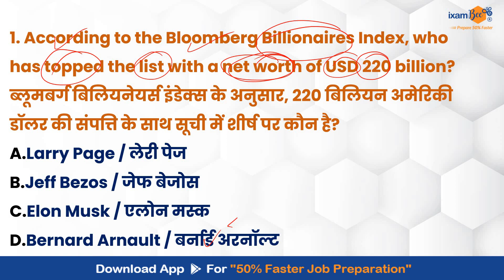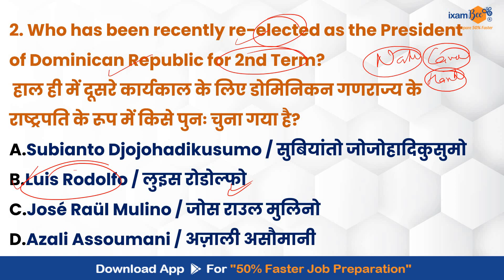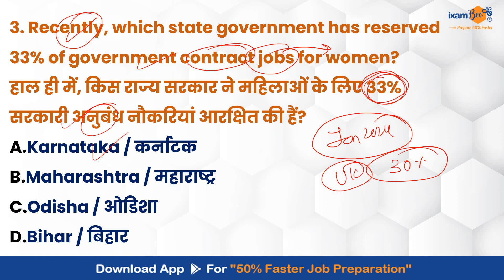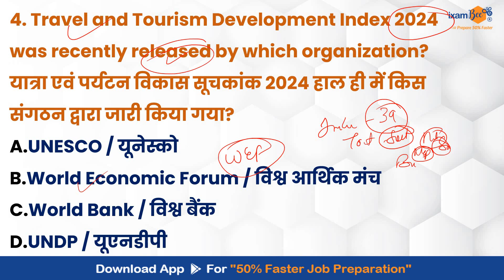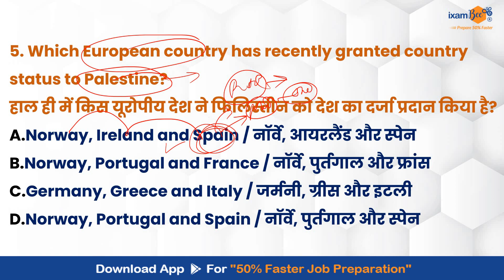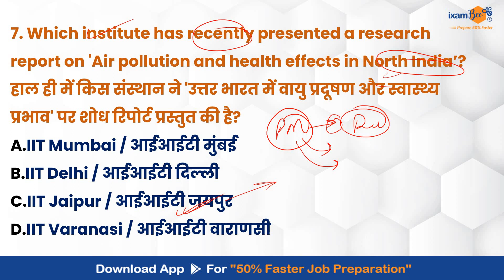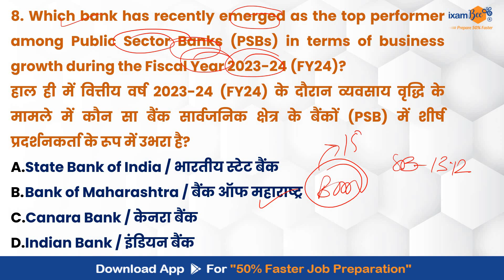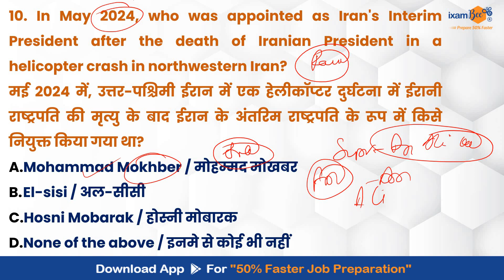23 & 24 May 2024 Current Affairs II With Static GK II By Vikram Sir